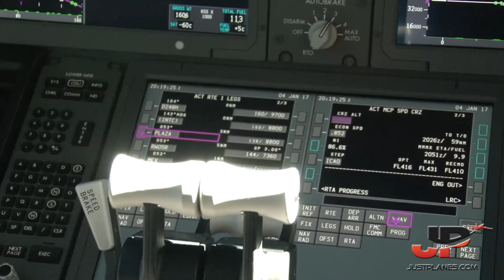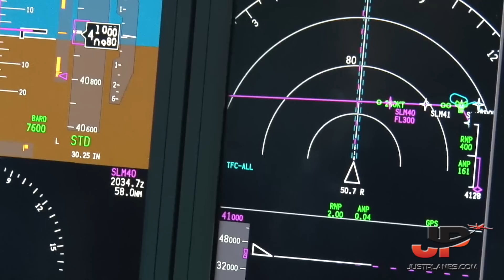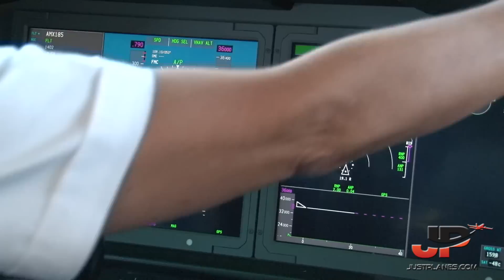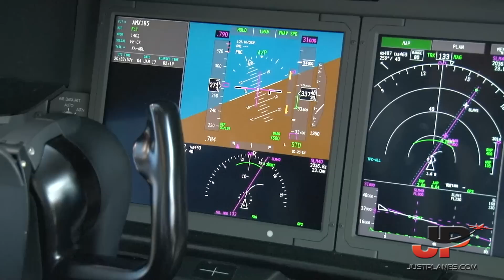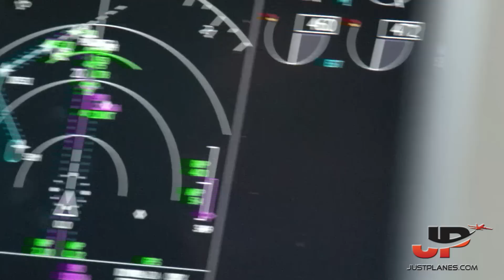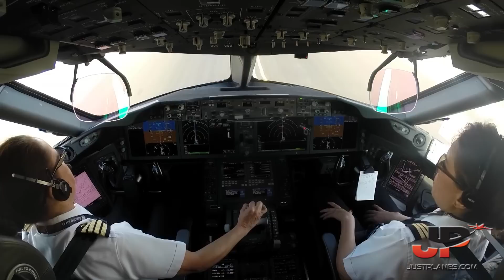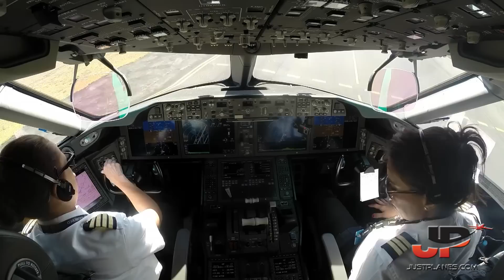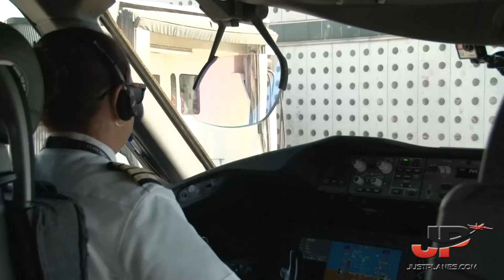Piloting BOEING 787-9 into Mexico City | Cockpit Views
Just Planes is honored to continue its series with AeroMexico by bringing you this 4th film in the series and our very 1st program featuring the Boeing 787-9! Also delighted to be featuring the special aircraft painted in "Quetzalcoatl" livery.
After a brief introduction by the airline's Chief Operating Officer we head North to the US border city of Tijuana on a great and scenic domestic flight. We then take Quetzalcoatl for a transantic flight from Mexico City to Madrid and end the program with a return to Mexico from Paris in which we witness an unusual freezing fog that almost keeps us on the ground but we do make it out with minimum visibility after being de-iced.
As always the AeroMexico crews are super friendly and eager to talk about the aircraft, the flight, route and many other details which makes each program a bit different and keeps things interesting.

+ Cockpit filming using up to 7 cameras
+ Flight Preparations
+ Cockpit Set-up
+ Briefings & Checklists
+ External Walkaround
+ Depature & Arrival Airport Charts
+ Differences between 787-8 and 787-9
+ Great scenery on departures & arrival
+ Cabin/Service Presentation
+ Presentation by AeroMexico's COO